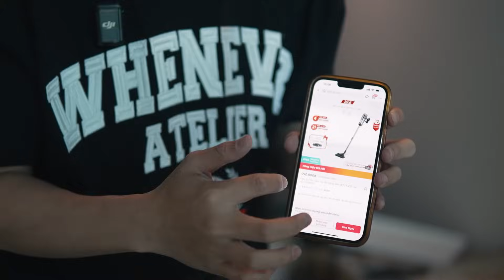NHỮNG MÓN ĐỒ GIA DỤNG CẦN THIẾT CHO NHÀ CỦA BẠN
Chào mọi người, chào mừng mọi người đã trở lại với video sắm đồ gia dụng cần thiết cho ngôi nhà của chúng ta. Mình đã xem và tìm hiểu rất nhiều để sắm cho nhà mới những món đồ này…. NHƯNG cũng dính phải những pha quá khó đỡ
Hy vọng mọi người cùng nhau tận hưởng với tui nhé.

3. Chai xịt thơm Downy
4. Xịt thơm tự động
5. Máy hút bụi Deerma
7. Máy hút bụi Jetzt

0:00 - 1:02 : intro
1:02 - 3:32 : đệm lưng xe hơi
3:32 - 12:36 : lọ tỏa hương
12:36 - 17:56 : chai xịt thơm giày
17:56 - 22:14 : chai xịt thơm Downy
22:14 - 26:19 : xịt thơm tự động
26:19 - 30:18 : máy hút bụi Deerma
30:18 - 32:19 : cây vệ sinh nhà 3 trong 1
32:19 - 37:51 : dụng cụ cần thiết
37:51 - 40:57 : thảm đá
40:57 - 50:13 : máy hút bụi Jetzt
50:13 - 1:00:28 : vali
1:00:28 - 1:03:00 : đèn
1:03:00 - 1:04:00 : outro

© Bản quyền thuộc về Huyball 0410